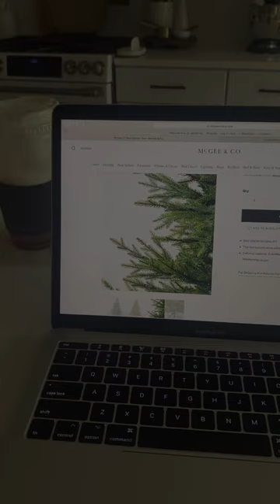McGee & Co Christmas Trees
CANNOT WAIT to unbox & decorate this beauty 😍😍

Also, McGee & Co came out with their holiday collection TODAY with the most Gorgeus pieces!